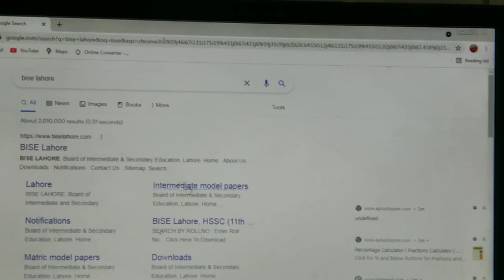how to check 9th class result 2021,result check karne ka tarika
lahore board result 9th class 2021
bise lahore 9th class result 2021
9class result 2021
9th class result 2021